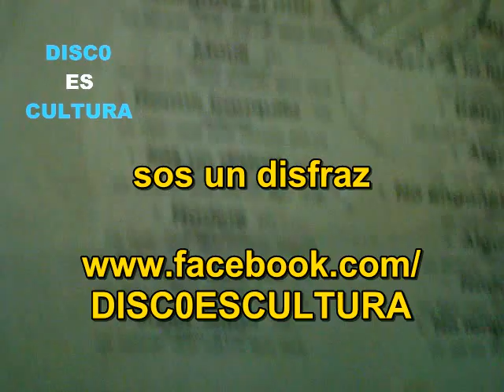Los Super Ratones ♦ Sos Un Disfraz (subtitulos español) Vinyl rip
Los Super Ratones - Sos Un Disfraz - Extraído el álbum Segundo Tiempo, editado en 1991, ripeado de vinilo y subtitulado en español.